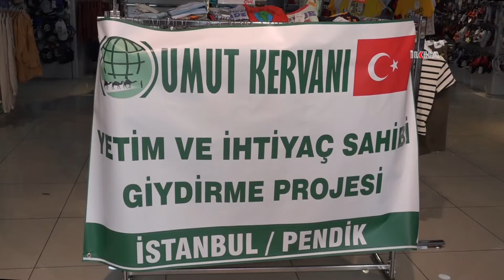İstanbul'da yüzlerce yetim ve ihtiyaç sahibi çocuk bayramı sevinçle karşılayacak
Umut Kervanı, "Yetim ve İhtiyaç Sahibi Çocukları Giydirme" projesi kapsamında çocukların bayrama daha sevinçli bir şekilde girebilmelerine vesile olmak adına İstanbul'da yüzlerce çocuğu giydirdi.

Değerli İzleyicilerimiz;